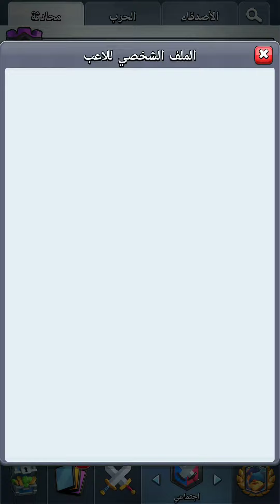رفع كؤوس ب بيكا و جيش غيلان اللاعب مالك